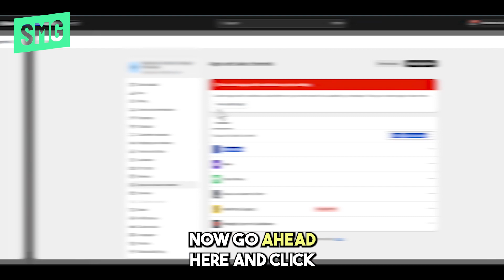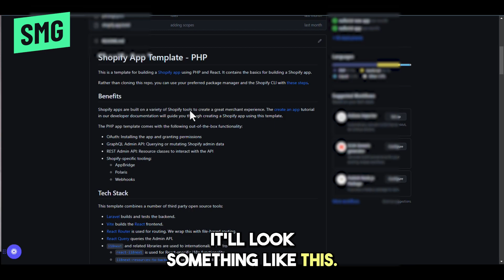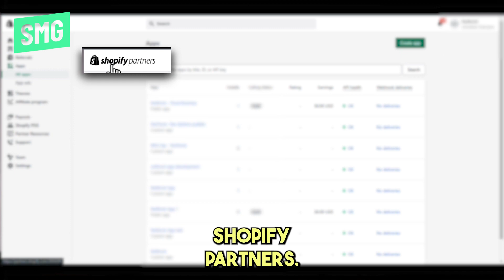Shopify Warning - Your Custom apps and/ or webhooks may stop working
⚠"Your Custom apps and/ or webhooks may stop working''

⚠Have you logged into your Shopify Admin and seen this scary warning?

This may or may not be a big deal depending on what the custom app has been built to do.
You are seeing this because your app is out of date or needs an update.

In order for a developer, freelancer, or agency to diagnose/fix this error they will need access to

1. Code , Repository , Github
2. Server / Host - where the application lives
3. Shopify Partners - the Shopify account this was built in.

After watching this video go and ask your agency, developer, or freelancer for this access to these three things before it becomes a pressing issue. This puts you in the driver's seat of your Shopify store.